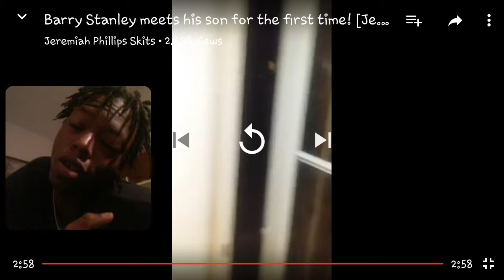Barry Stanley Meets His Son For The First Time REACTION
How his son become a crack Head..

AND JOIN THE FAMILY 😂😄😎😆